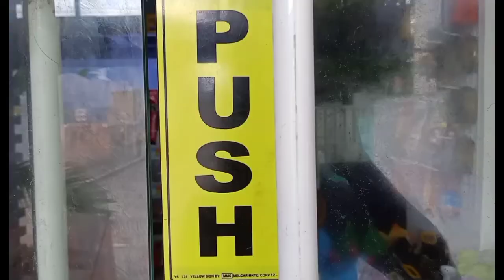New Ball python/ unpacking / setup/ snake feeding/ vlog 18